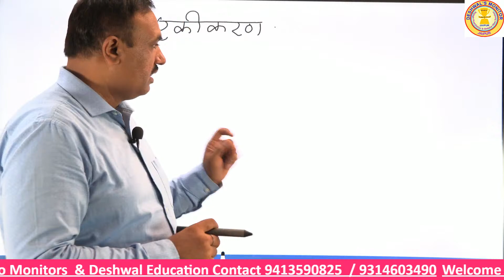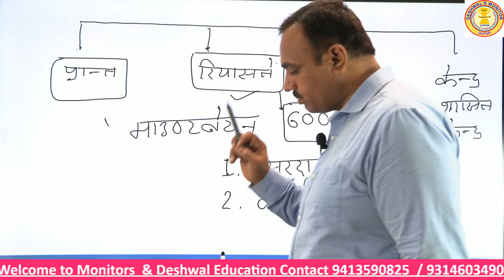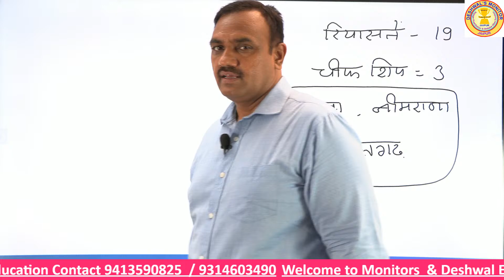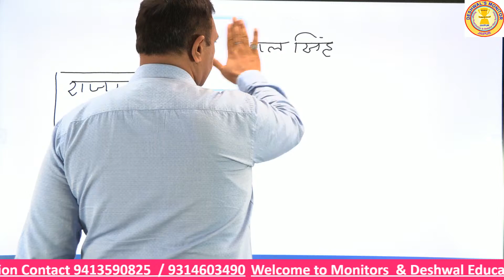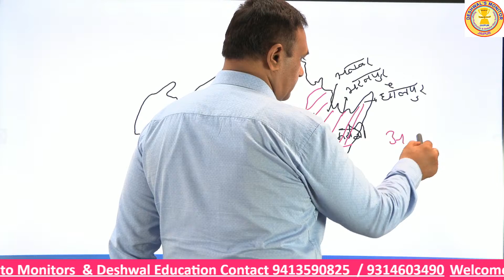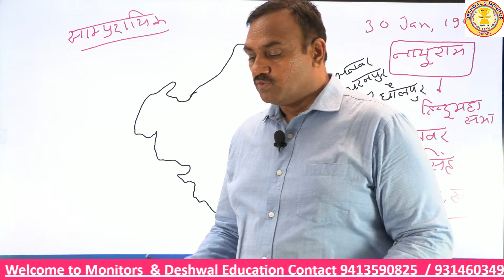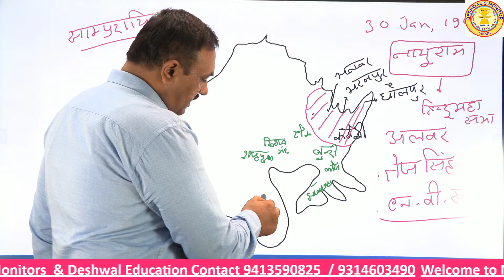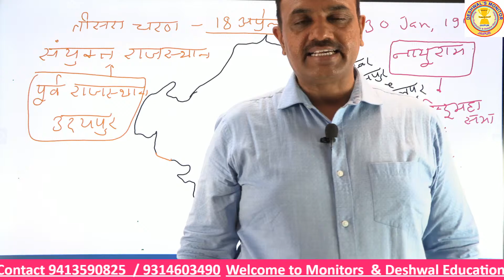RAJASTHAN GK (Integration of Rajasthan) | PART 3| by Nand Lal Sharma sir